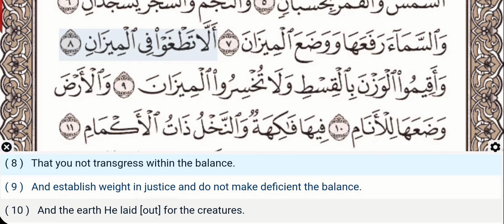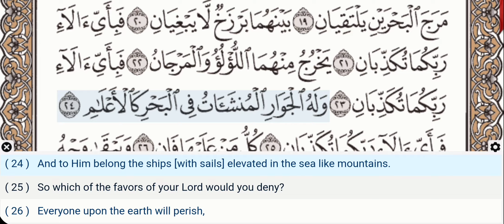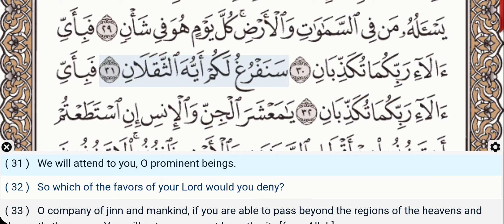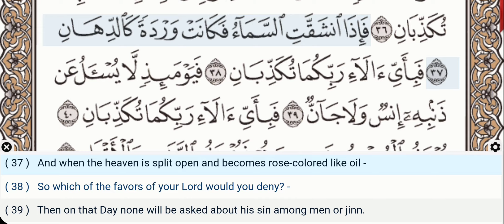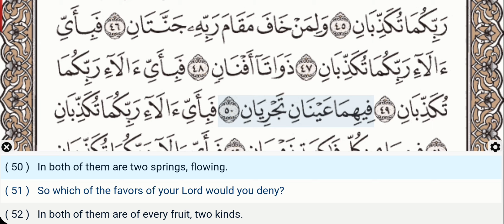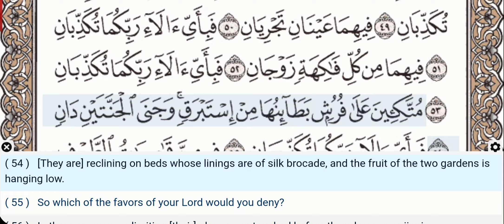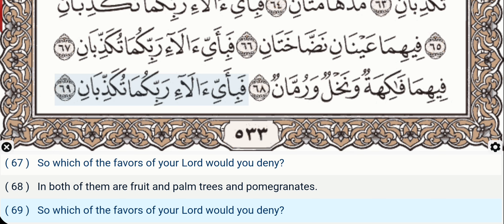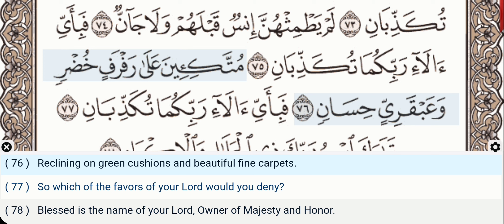55 - Surah Ar Rahman - Saad Al Ghamdi - Quran Recitation, Arabic Text, English Translation